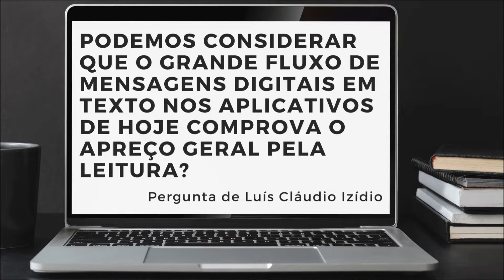FLUXO de MSGs em APPs é gostar de Leitura? Essa é a questão!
Essa é a hora do nosso "Debate Literário Digital", aqui no CANAL SOBREVIVÊNCIA EM LIVROS.

Apresentação: Professor Renato Garcia.

Será que "podemos considerar que o grande fluxo de mensagens digitais em texto nos aplicativos de hoje comprovam o apreço geral pela leitura"?

Essa é a pergunta do Luís Cláudio Izídio. Faça como ele, participe enviando sua pergunta!